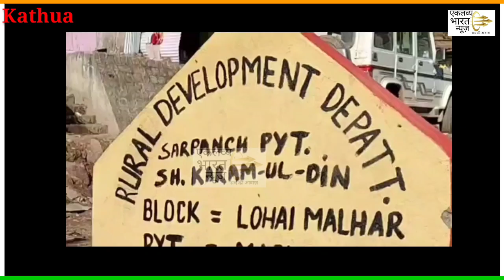कठुआ# लोहाई मल्हार के बदनोता में आतंकवादियों ने आर्मी गाड़ी पर किया हमला,4 जवान घायल, फायरिंग जारी!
कठुआ जिला के पहाड़ी इलाके लोहाई मल्हार के बदनोता में आतंकवादियों ने आर्मी गाड़ी पर किया हमला,3 जवान घायल, फायरिंग जारी!